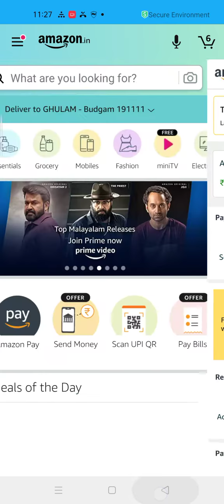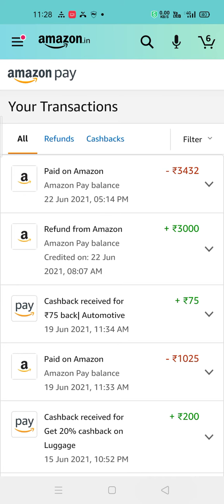How to Check transactions in Amazon - Refund - cashbacks etc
this video is to see transactions in Amazon